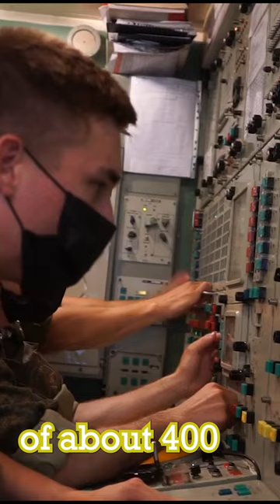Russian radar system is claimed to have advanced capabilities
One of the frequently mentioned Russian radar systems is the S-400 Triumph. The system has long-range capabilities to detect, track, and destroy airborne targets, including aircraft, drones, and ballistic missiles.

The S-400 has a maximum range of about 400 kilometers and can track up to 100 targets simultaneously. The system is also equipped with a radar that can identify stealth targets such as the F-35 fighter jet.